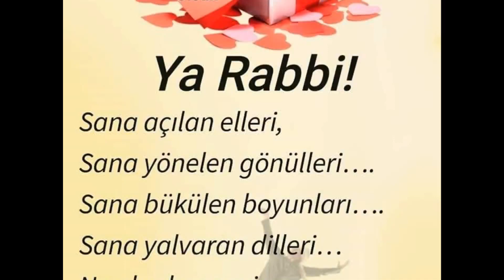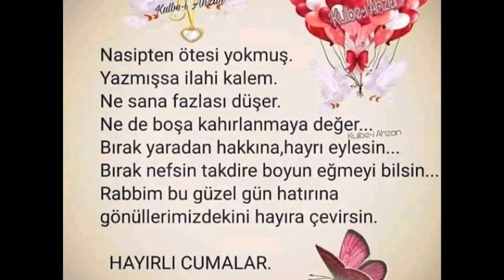cuma mesajı/en güzel cumalar sizin olsun